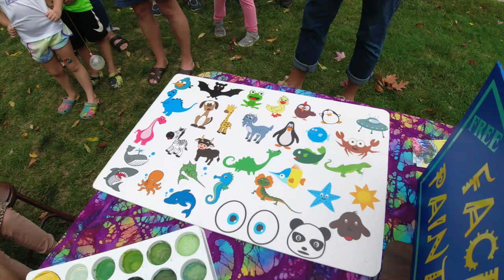Face Painting by Susan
There are many different styles of face painting.

Susan likes to do cheek art. She paints small designs, animals, characters, etc. on the cheeks, hands or arms of children. Her cheek art is quick, simple, fast and fun. Kids love 'em!

Susan's face painting style is great for company picnics, parties, festivals, fairs, or any gathering of children. Because Susan's cheek art doesn't take a lot of time per person, she can please more of your guests.

Susan does most of her face painting in the Appleton, WI area and is available for hire by the hour. She'll bring everything she needs to make it easy for you.

Susan is a talented artist with a degree in art from the University of Wisconsin Oshkosh. She specialized in watercolor. However, she can paint most anything she can see. And yes, you can commission her to do a painting for you.

Susan is a proud grandma, enjoys fishing, loves animals, and currently lives with her husband in Menasha, WI.